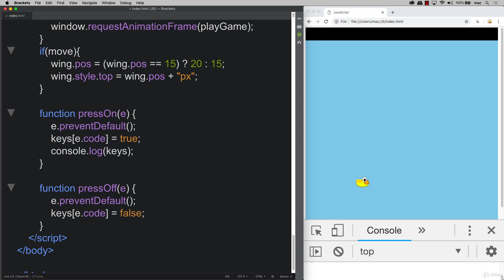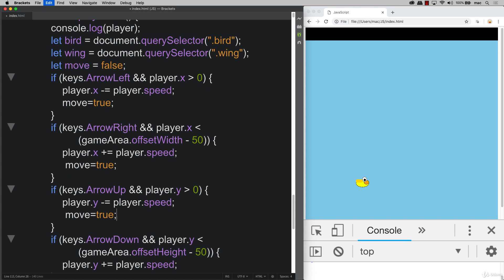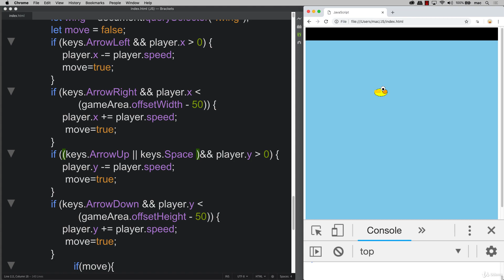55 Modern JavaScript 50 008 Wing Movements